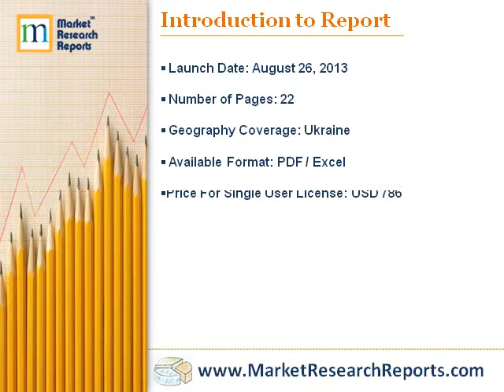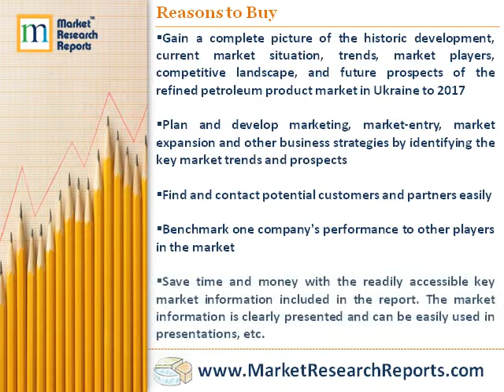Refined Petroleum Products Market in Ukraine to 2017 | Market Size | Trends| Forecasts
Market Research Reports, Inc. has announced the addition of "Refined Petroleum Products Market in Ukraine to 2017 - Market Size, Trends, Forecasts, and Market Players" research report to their offering.